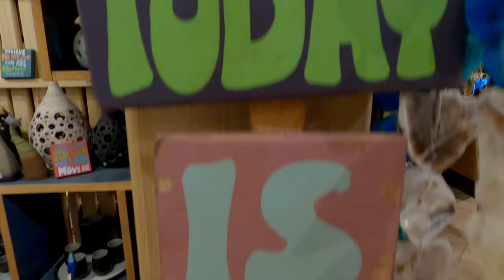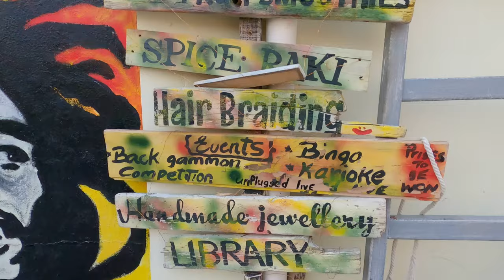Beneath the Matala Moon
Some footage I took while in the beautiful village of Matala Crete.  Hope you like it.

In a sleepy fishing village on the island of Crete, where Joni Mitchell had found herself a nomadic home inside manmade Neolithic caves carved into the sandstone cliff, she sang her folk songs, “under a starry dome…beneath the Matala Moon.”

It was the 1960s and a community of backpacking hippies had settled in Matala, a remote corner of the Mediterranean island where most locals had never seen a tourist before their arrival. It was here that Joni immortalised the ideal hippie scene in her 1971 song “Carey”, overlooking the unspoilt beach and azure blue waters.

Life was simple in Matala, perhaps too simple because the hippie nomads were eventually driven out by the church and the military junta.

In an interview given from her home in Los Angeles at the age of 71, Joni recalls the story of how she ended up in Matala following a painful break-up from her then-boyfriend, British singer/ songwriter Graham Nash…

100 hours or 2